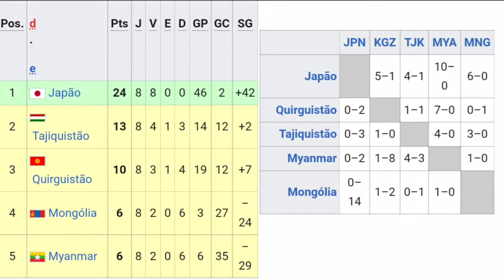Japão vs Tajiquistão - Eliminatórias Asiáticas (AFC) para a Copa do Mundo 2022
Fala galera que curte Seleções, blz?
no vídeo de hoje temos a goleada do Japão sobre o Tajiquistão por 4 a 1 pela segunda fase das eliminatórias para a copa do mundo Fifa Catar 2022.